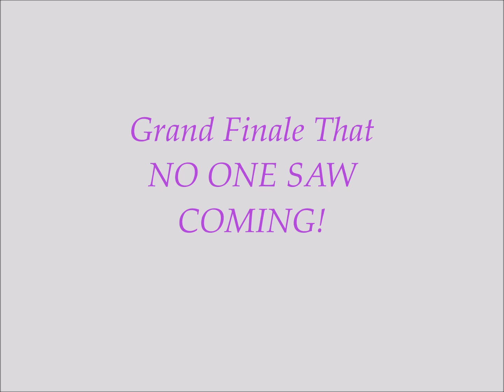LHM Resurrection Sunday 2016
Performance by the LHM Youth Department that depicts the days/events surrounding Jesus' crucifixion and resurrection.